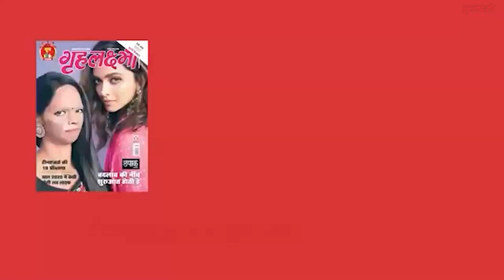Malaika Arora का एयरपोर्ट लुक दिखा ऑफिस लुक जैसा | Grehlakshmi गृहलक्ष्मी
Malaika Arora adds power twist to her airport look ft. short blue blazer and denim pants.Watch video to know more.

मलाइका अरोडा का एयरपोर्ट लुक दिखा बिल्कुल ऑफिस लुक जैसा देखिए वीडियो।